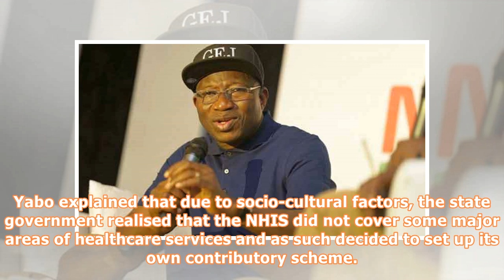Nigeria: I'm Ready to Fight Back Against Corrupt Interest, Says NHIs Boss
By Mohammed AminuSokoto — The Executive Secretary, National Health Insurance Scheme (NHIS), Alhaji Yusuf Usman, thursrday said the smear campaign in the media would not deter him, from fighting back against corrupt practices in the scheme. Usman made the assertion at a public hearing on a bill for a law to provide for a Contributory Healthcare Management Scheme for all residents held in Sokoto. According to him, his recent travails are attributed to corrupt individuals bent on destroying his car...